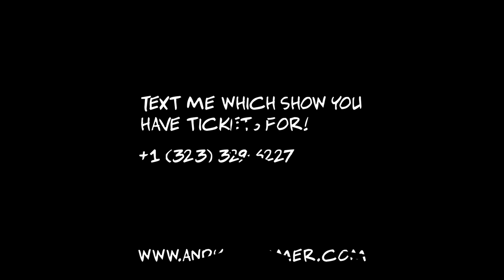Andy Grammer - The Art Of Joy Tour Trailer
Come see me on tour this Winter with support from Alt Bloom!